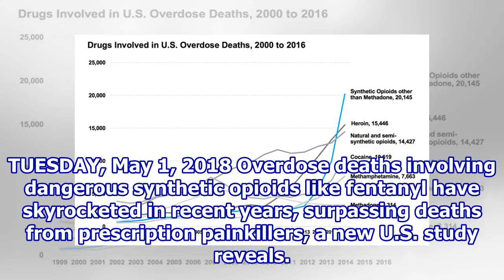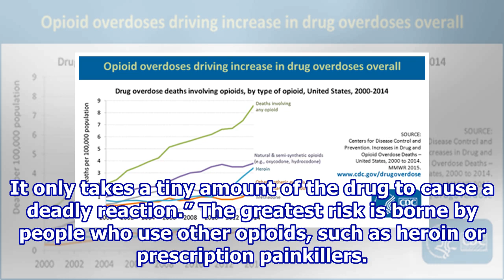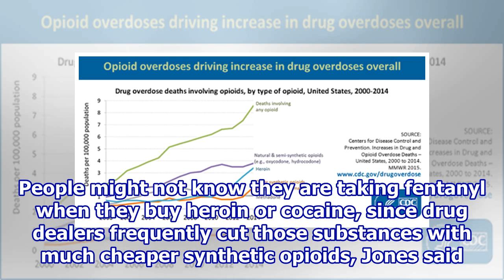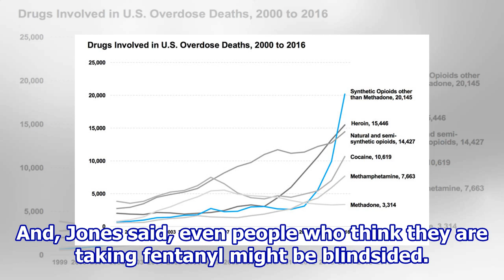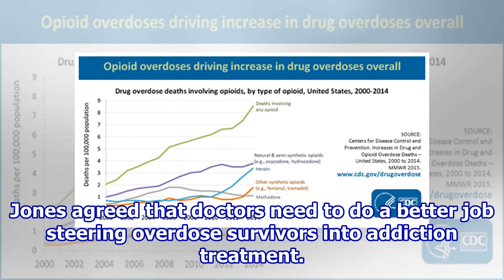Fentanyl Now Drives Drug Overdose Deaths in U.S.